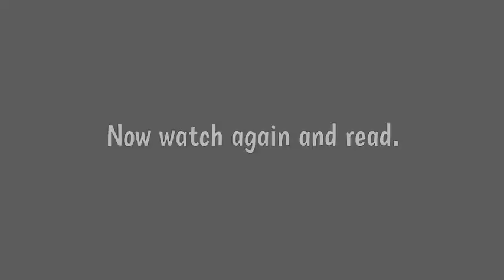Made of Used for English Grammar Aprende con Víctor